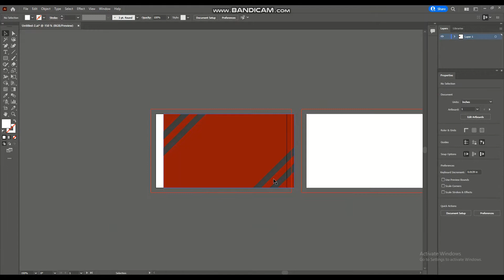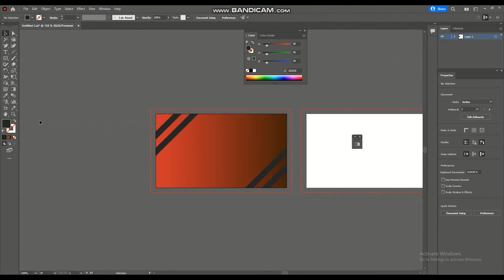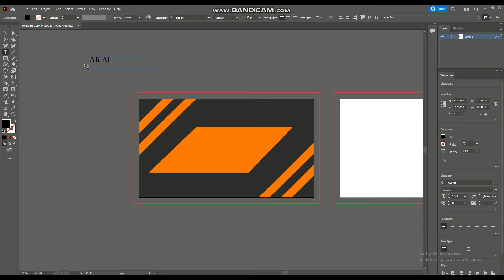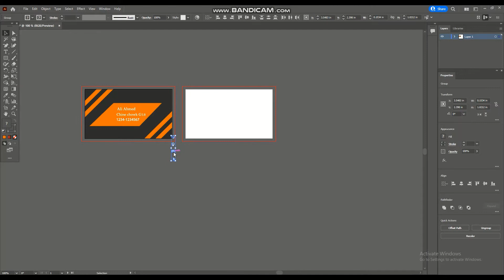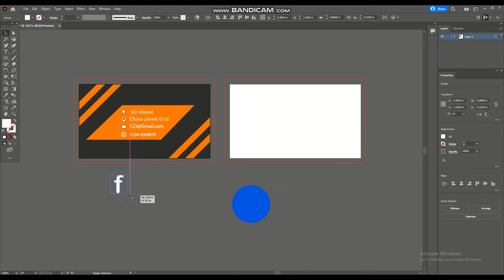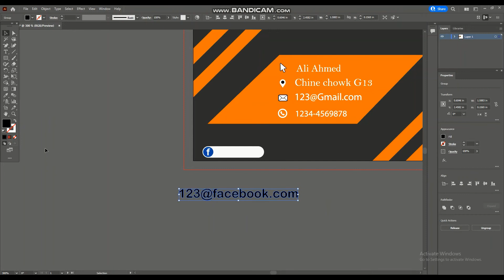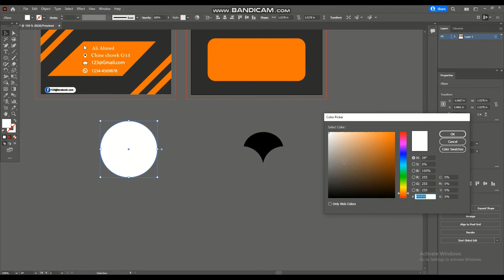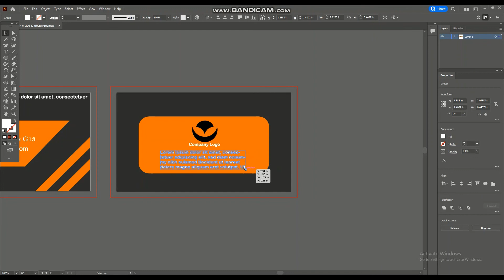Illustrator tutorial | How to design a simple business card and visiting card in illustrator.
Hy Everyone today I'm going to show you how to design a simple business card in illustrator. this video is for beginners after watching this video you'll be able to design a simple business card for your own.